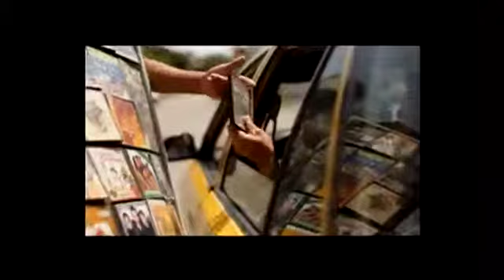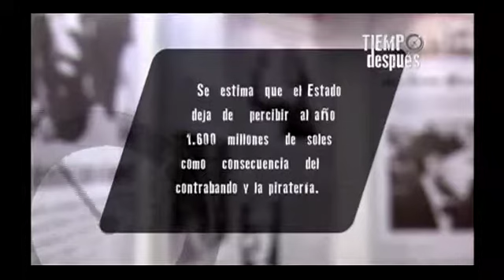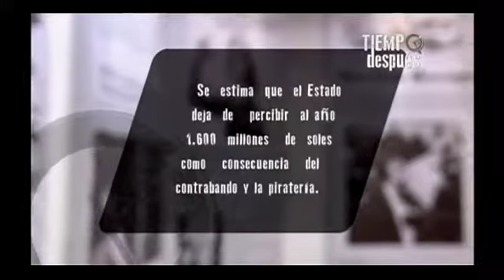Tiempo después: La piratería en el perú cap2